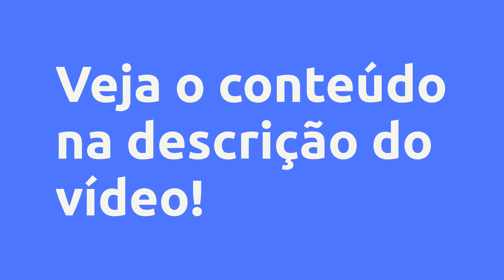Drenagem Linfática Completa + Segredo para Fidelizar e Atrair novas clientes. - Deise Leite, Vale a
Drenagem Linfática Completa + Segredo para Fidelizar e Atrair novas clientes. - Deise Leite, Vale a Pena?

Um pouco sobre (informações do produtor):
Drenagem Linfática Completa + Mais Estratégias de VENDAS para fidelizar e atrair novas clientes com agenda cheia o ano todo. Conheça as melhores práticas de Drenagem Linfática, incluindo pós operatório e uso de ultrassom, aulas teóricas e Práticas, com CERTIFICADO. Aprenda com a profissional que atua por mais de 15 anos na área, e saiba o segredo que ela utiliza para fidelizar e atender as mesmas pacientes ao longo de 15 anos.

Vantagens:
Nesse curso abordamos os fundamentos da Drenagem Linfática e suas variações dependendo da clientes. Oferecemos também módulos de aulas de como ser Autoridade na sua região, com atitudes positivas, preparação da sala de atendimento, precificação de valor, entre outras.

E um módulo super especial de Facebook para esteticistas, onde você vai aprender a criar sua identidade profissional dentro do Facebook, além de estratégia de formação de público comprador e criação de campanha de anúncios que convertem.

Conteúdo:
Introdução
Boas Vindas

Aulas Teóricas
História da Drenagem Linfática. Métodos Vodder e Leduc
Anatomia e Fisiologia do Sistema Linfático
Componentes do Sistema Linfático
Benefícios da Drenagem Linfática e Contraindicações
Ativos Cosméticos / Preparo da sala para Drenagem Linfática / Acessórios indispensáveis
Drenagem Linfática no Pré e Pós operatório
Técnicas com Aparelhos na Drenagem no Pós Operatório

Aulas Praticas
Introdução e Orientações Gerais
Manobras de Drenagem no Membro Superior e Abdomên
Manobras de Drenagem nos Membros Inferiores
Manobras de Drenagem nos Membros Inferiores posteriores
Manobras de Drenagem nas costas
Drenagem Linfática no Pós Operatório de Cirurgia Plástica
Utilização de Ultrasson na Drenagem Linfática

Arquivos Para Downloads
Arquivos Para Downloads

Módulo "BÔNUS"
Postura da Profissional de Sucesso
Sala Pré Atendimento - O que NÃO fazer
Sala Pré Atendimento - Arrumação Correta
Atitudes de Sucesso
Como Precificar Valor de Atendimento
Mimos que Fidelizam
Peeling Químico - Na Prática Pra Você Não Errar

Módulo MKT Digital
Aula 0 - Introdução
Aula 1 - Funil de Vendas
Aula 2 - Pixel do Facebook
Aula 3 - Criação de Público
Aula 4 - Objetivo de Campanhas no Facebook
Aula 5 - Anuncio Completo

Pesquisas mais frequentes:
Drenagem Linfática Completa + Segredo para Fidelizar e Atrair novas clientes. - Deise Leite, Vale a Pena? é bom?
Drenagem Linfática Completa + Segredo para Fidelizar e Atrair novas clientes. - Deise Leite, Vale a Pena? vale a pena?
Drenagem Linfática Completa + Segredo para Fidelizar e Atrair novas clientes. - Deise Leite, Vale a Pena? onde comprar?
Deise Leite é confiável?
Quem é Deise Leite?